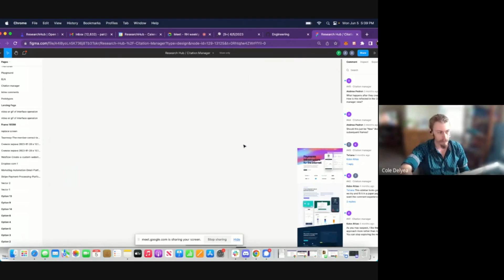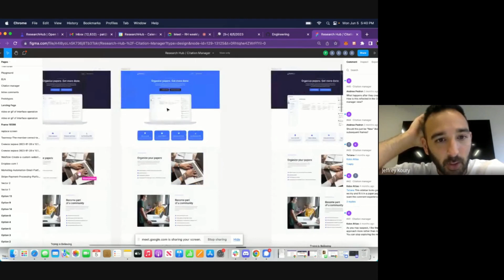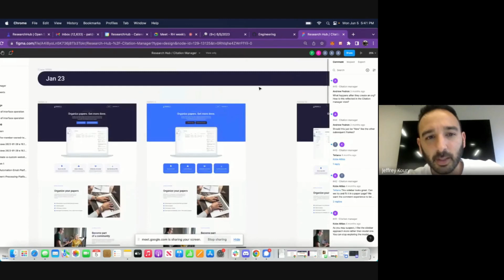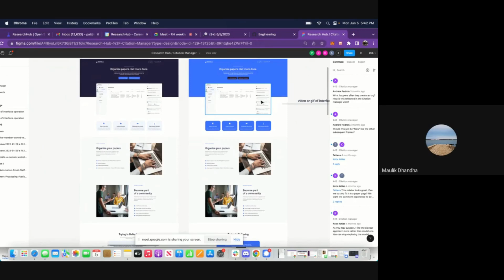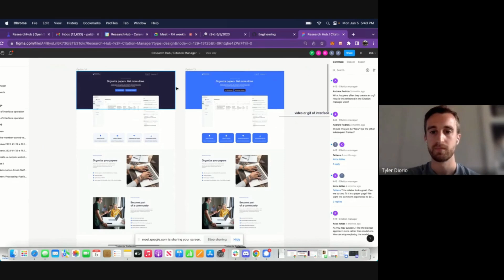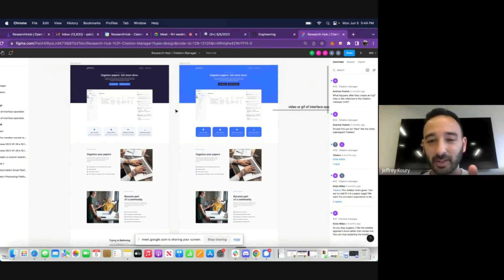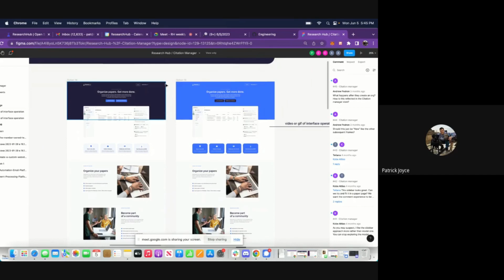ResearchHub Community Call - June 5, 2023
Topics: What is the point of publicly reviewing preprints? | How important is it to mention that editors get paid? | Meta Study Feature | Marketing feedback for the reference manager/reference manager landing page | Impactful implementation of AI on the platform

This is a recording of ResearchHub's community call discussion from June 5, 2023

ResearchHub's mission is to accelerate the pace of scientific research. Our goal is to make a modern mobile and web application where people can collaborate on scientific research in a more efficient way, similar to what GitHub has done for software engineering. We believe scientific research should be Accessible to Everyone, Collaborative, and Prioritized.

Timestamps:
What is the point of publicly reviewing preprints? - 00:00
How important is it to mention that editors get paid? - 12:35
Meta Study Feature - 21:51
Marketing feedback for the reference manager/reference manager landing page - 35:28
Impactful implementation of AI on the platform - 43:37